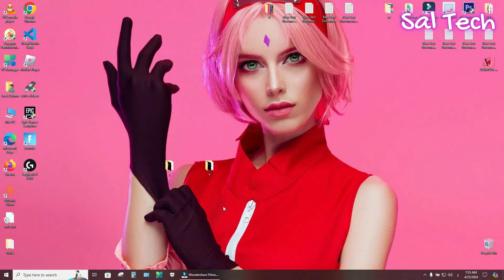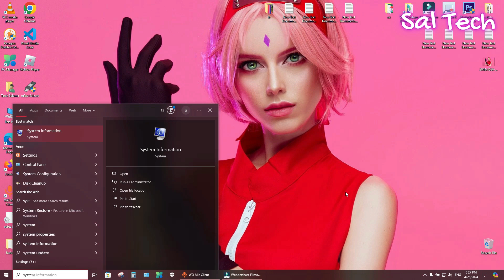Secure Boot Enabled but NOT Active in BIOS -FIXED - Gigabyte | MSI | Asrock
Struggling with the ‘Secure Boot Enabled but NOT Active’ error in your BIOS settings? 🛠️ Our detailed guide will walk you through the steps to fix this issue, ensuring your system meets the requirements for Windows 11 and enhances security.

This will also solve the secure boot issue with FIFA 23-FIFA 24 error secure boot is not enabled on this machine and will also solve the issue with secure boot causing valorant not to work either

🔑 Key Solutions - Learn how to adjust UEFI settings, update your BIOS, and more. 🔄 Troubleshooting Steps - We provide clear instructions to troubleshoot common pitfalls. 💡 Expert Advice - Gain insights from industry experts on maintaining a secure boot environment.